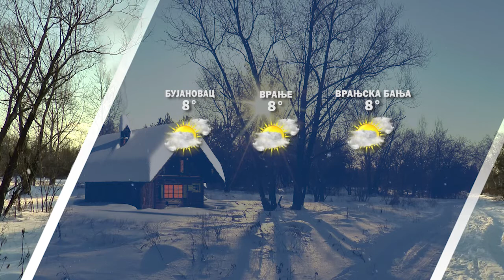Vremenska prognoza 25 02 2022